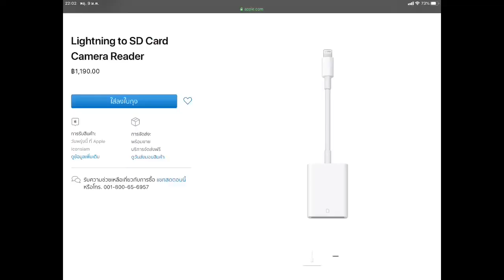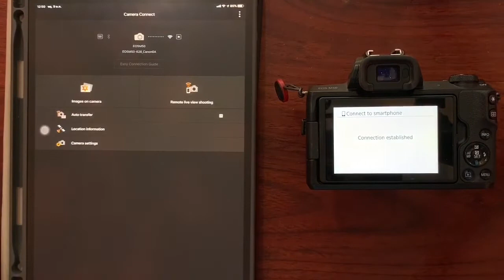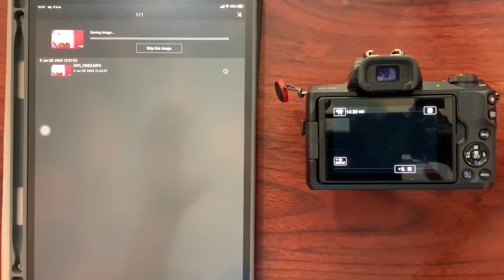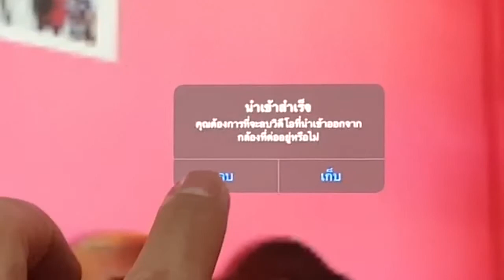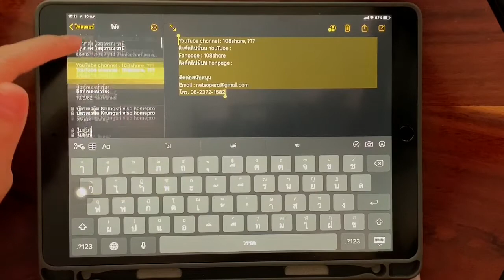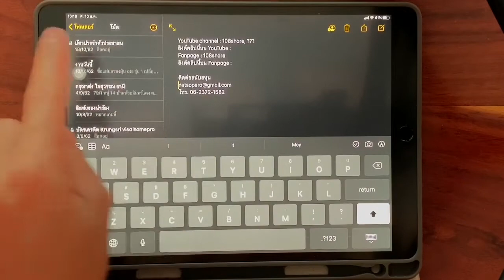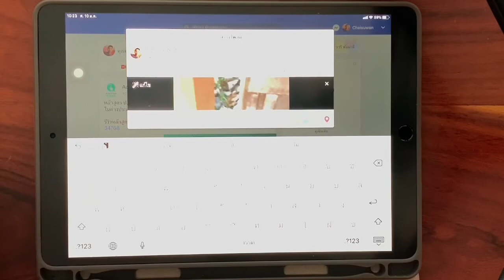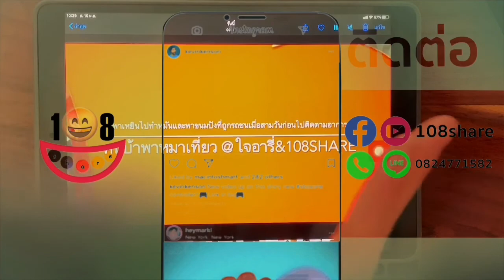เบื้องหลังขั้นตอนการทำคลิปยูทูปช่อง 108share